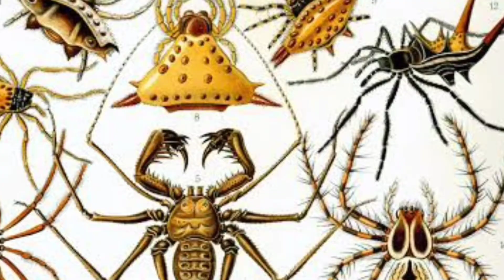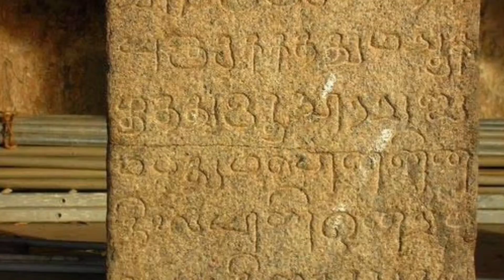KUMARI KANDAM - The Lost Continent | കുമരി ഖണ്ഡം | Malayalam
©️ Note : The contents in this channel are subjected to copyright and are authorised by Kadhakalude Rajakumari™. Any use or commercial display of the contents is not allowed.